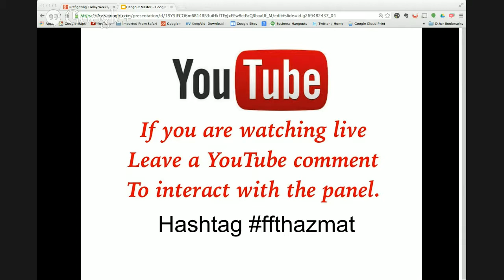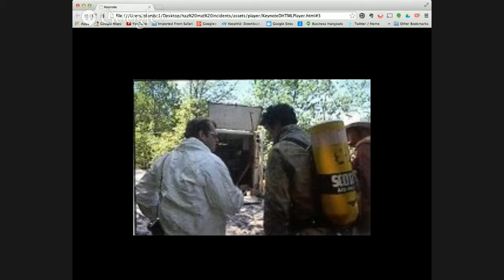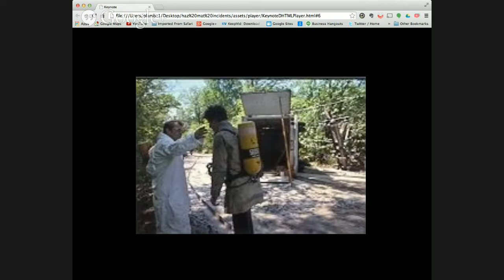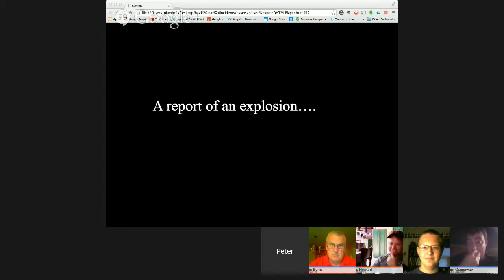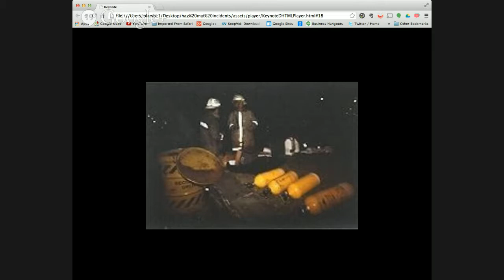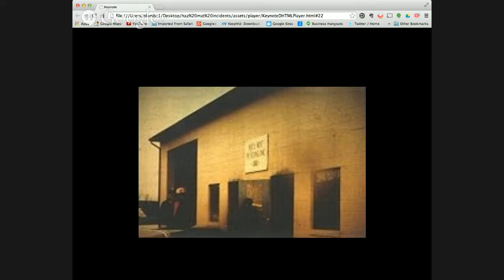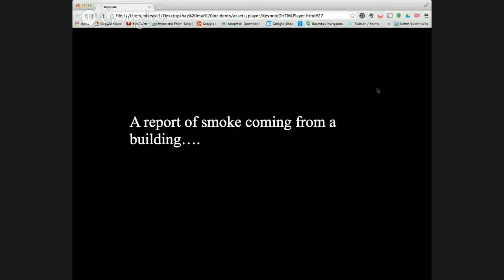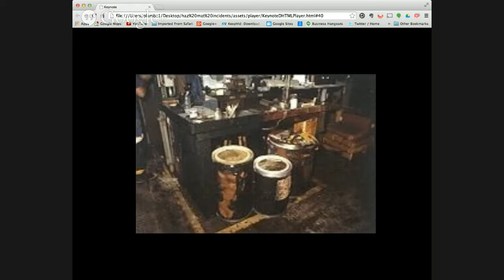Firefighting Today Weekly Roundtable - Hazardous Materials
This week the panel will discuss Haz Mat responses, what to do to interface with a team that is responding, ad talk about a couple of case histories where simple responses turned into a haz mat scenario.
You don't have to be a member of a haz mat team to participate. We are looking to get the average fire department perspective on this.
Or you can watch us live on the events page and comment.
Watch us live on Youtube and leave comments to interact with the panel.